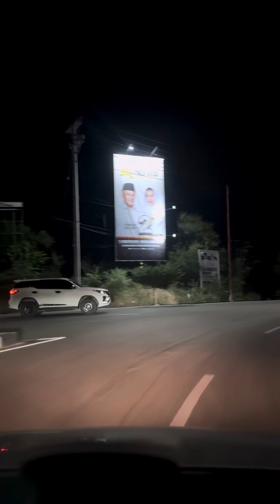Jalan Soekarno-Hatta Kota Palu